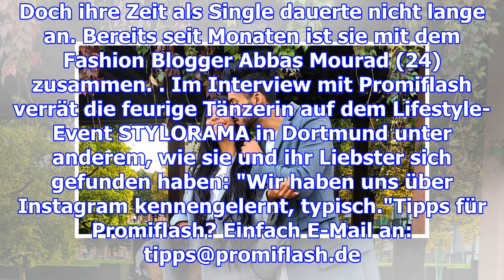Instagram sei dank! ivana santacruz ist wieder vergeben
Dein Browser scheint schon ein paar Jahre älter zu sein. Du solltest erwägen ihn zu aktuallisieren u...